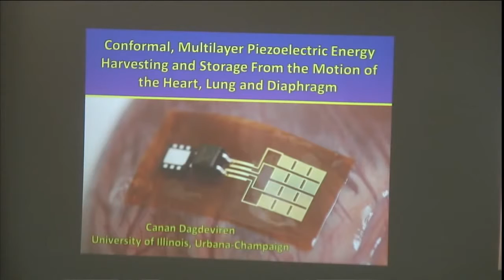Canan Dagdeviren at TASSA 2014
Canan Dagdeviren presents at Turkish American Scientist and Scholars Association (TASSA)